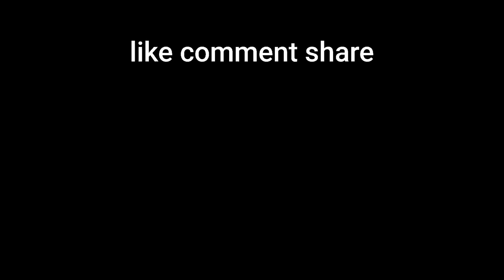Liza is bathing today ❤️ vlog